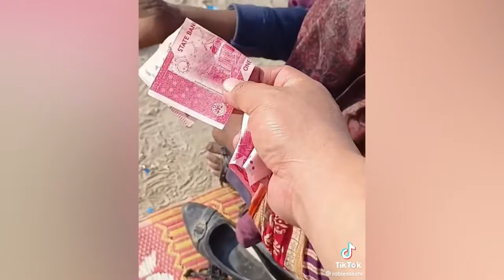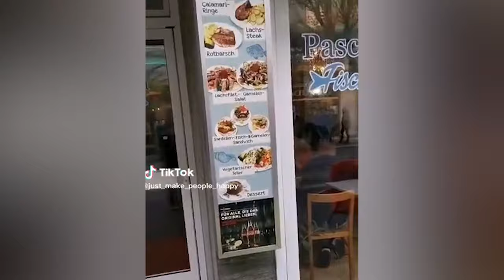Random Acts of Kindness Stuns 1000 People and Made Them Cry #5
Commentary:

Itzel’s dog Maxie passed away and saying goodbye was one of the hardest
things she’s ever had to do. One of her friends had this plushy made for
her so she could always remember him.

Remember to always appreciate the little things in your life. You never
know who’s out there wishing they were able to live in your shoes even for
a day

Even when it seems like all hope is lost, faith in humanity is restored
through the kind givers that still remain in the world

Hopefully this video inspires you to go outside and help someone to smile.
You don’t have to give money. Start by spreading kindness in your own
unique way

Some people wish for a big mansion and nice cars while others would
simply benefit from having some sandals to protect their bare feet from
the ground

Bless this motorcyclist for stopping by to give a poor family of four some
clean bottled water to drink and some food to eat. The youngest child’s
reaction speaks volumes… watch until the end

Samuel the bloodhound meets his younger brother Tiberius for the first
time. These dogs couldn’t help but get excited to welcome home the
newest member of the family

In this wholesome heart warming clip, a man gives poor Syrian boy some
candy but what’s even sweeter than that, is a big hug that fills the boy
with joy

Being rich to most people is having a lot of money in the bank account but
to others it’s having more than enough that you’re able to share with
others in need. This man has a charity organization which is dedicated
to helping the needy communities in his area

This simple gesture of replacing one’s old shoes may not seem like
much but for the receiver, probably a life changing moment

It was a freezing cold morning in Vancouver but a heart warming
gesture of kindness might be just what he needed

Older brother Diego meets his baby sister for the first time and he
just can’t hide his shocked expression. The moment overwhelmed
him with so much joy that he broke down in tears of happiness

The act of making someone else happy is in itself, the secret to
finding happiness. In this clip, a kind stranger buys some warm
supplies and food for a homeless man in the cold

Not all heroes wear capes. In fact, they’re normal people like you and
me. Here, a hero saves a little girl who lost control while skiing and
nearly gets hurt

While the parents are away on their vacation, their daughter and son
in law get to work remodeling their home. They’re going to be in
shock when they get back to the house